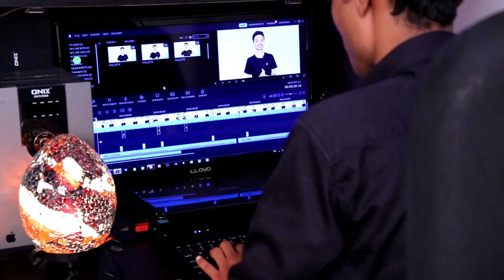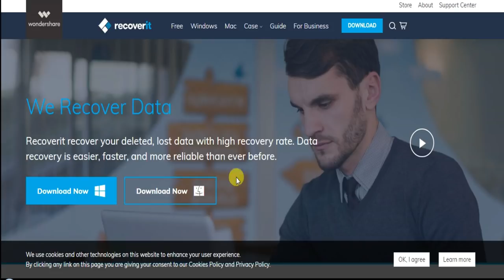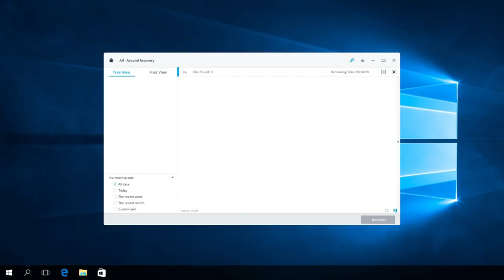How To Recover all Deleted Files |Malayalam